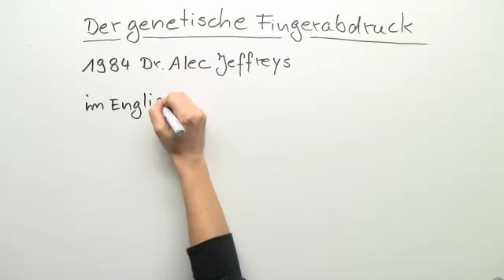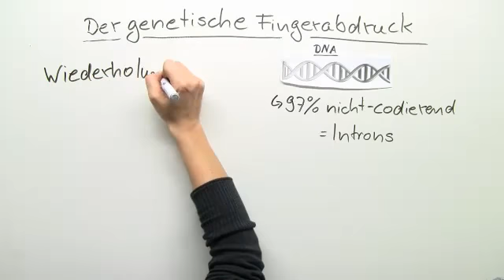DER GENETISCHE FINGERABDRUCK | Biologie | Genetik und Entwicklungsbiologie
Im Video Biologie: Der genetische Fingerabdruck geht es um:
* genetischer Fingerabdruck
* DNA Fingerabdruck
* genetischer fingerabdruck referat
* genetischer fingerabdruck verfahren
* dna fingerabdruck zwillinge
* dna fingerabdruck biologie
* genetischer Fingerabdruck
* genetische fingerabdruck definition
* Biologie
* Genetik und Entwicklungsbiologie
* DNA und Molekulargenetik - Oberstufe
* Polymerasekettenreaktion
* PCR
* Sequenzierung